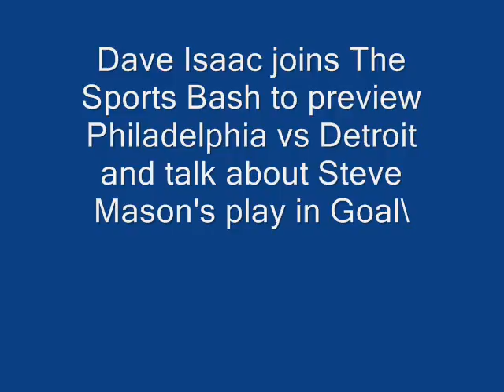Dave Isaac previews Flyers vs Detroit and talks Mason's play in Goal